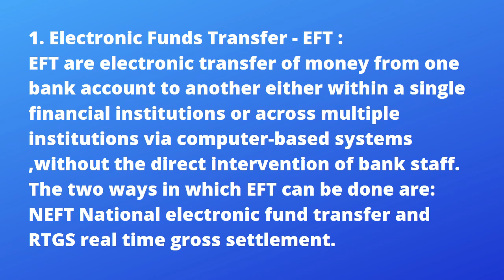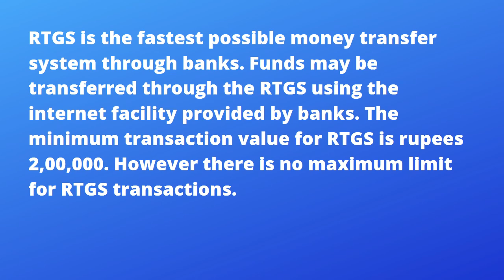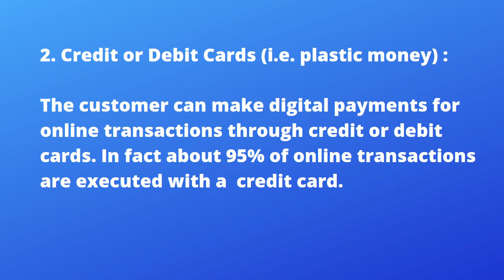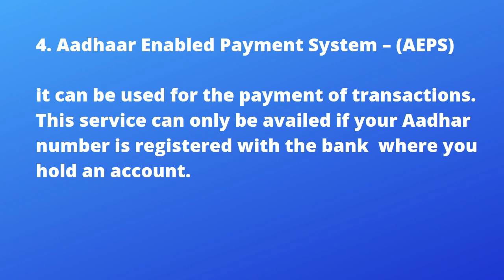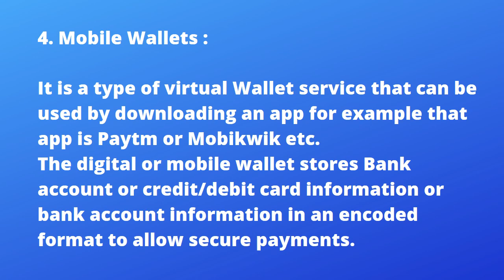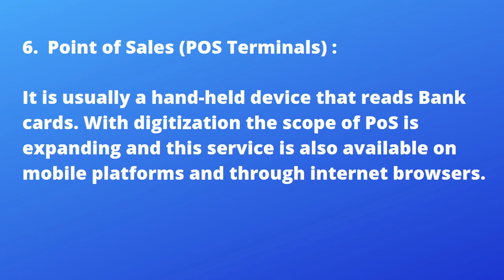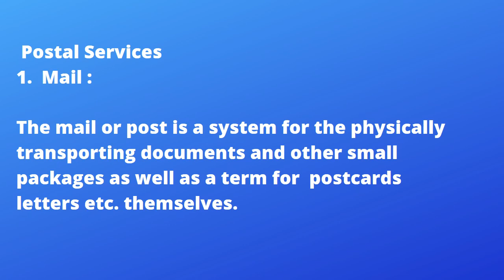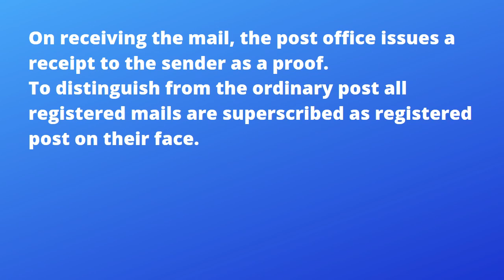Class 11th, Day-39, Business Studies Ch-4, Lecture-3, (Business services)